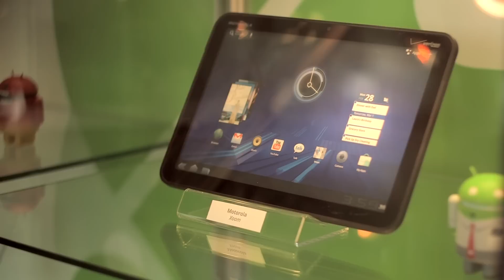Hora da História: Hardware Android